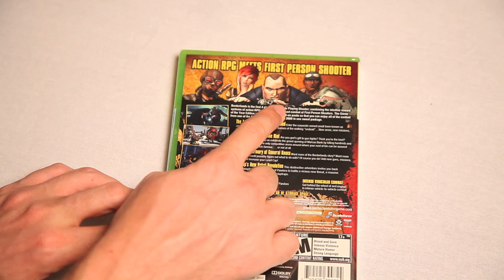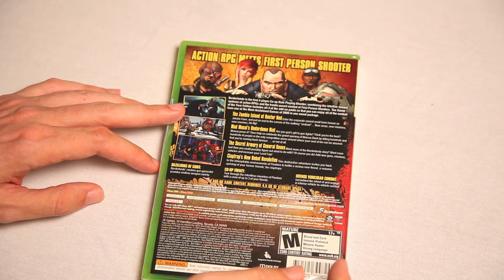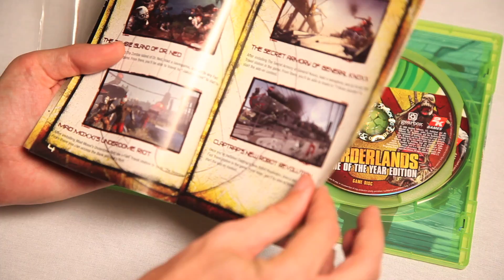Borderlands GOTY Edition Xbox 360 Game Unboxing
Scott unboxes the video game Borderlands: Game Of The Year Edition on Xbox 360. It can be used as a coaster on the Xbox One.

Buy something for Scott to unbox from the Scott vs. Box Amazon Wish List

Note: This is a sponsored video for the FireRockerzstudios channel This video was made with: